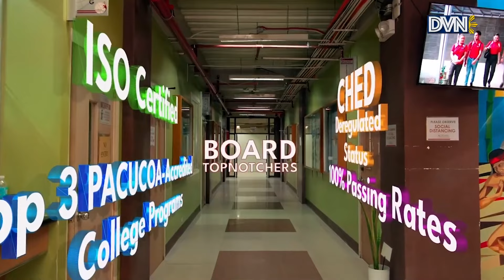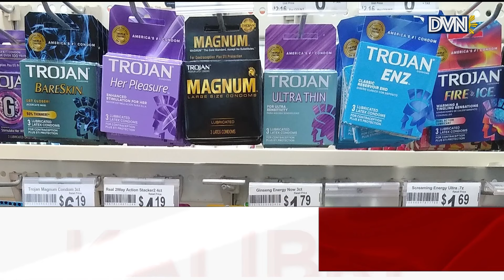RSPC 2023 TV BROADCASTING FILIPINO - REGION IV-A CALABARZON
↳ 𝙦 :: are you a professional journalist?
  𝙖 :: no

↳ 𝙦 :: are you a student journalist?
  𝙖 :: yes

This video contains content that is not owned by me.

If you are the rightful copyright owner of any material used in this video and wish for it to be removed, or if you require any adjustments to the attribution, please contact me directly and I will address the issue promptly.